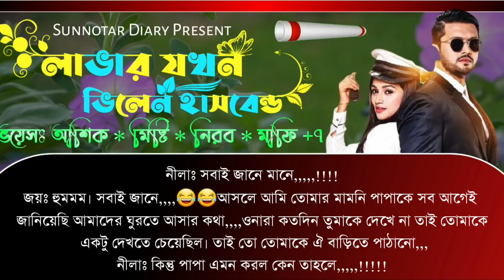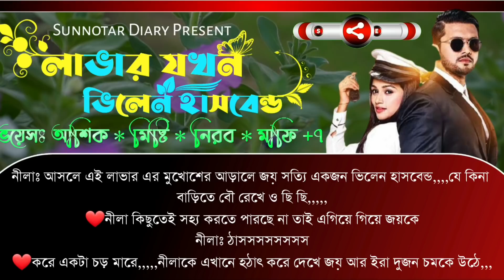লাভার যখন ভিলেন হাসবেন্ড (পর্বঃ১২) | Crezy lover | Misty & Ashik+Nirob+5 | Ft: শূন্যতার Diary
🍁Voice Artist : Misty Mony, Nirob,Ashik, Tisha,  Mariya,Borsha, Mafi, Priya

🍁Admin:Misty mony

🍁Story Time:  24:00